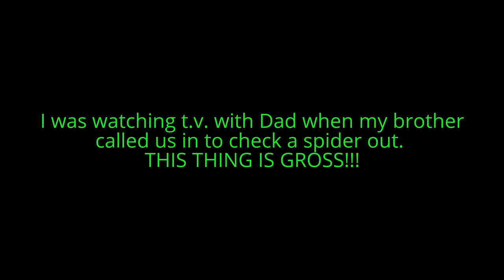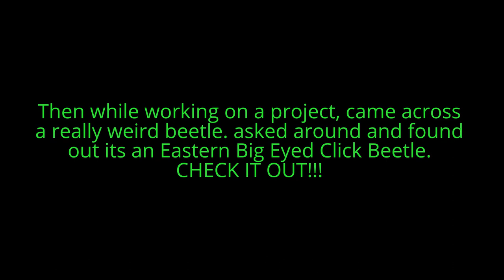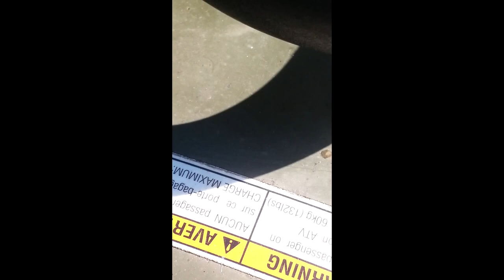BIG GROSS SPIDER!! WEIRD BEETLE!! AND A COLONY OF ANTS!!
Just some random creepy crawlers I thought I would share with everyone. ENJOY!!!